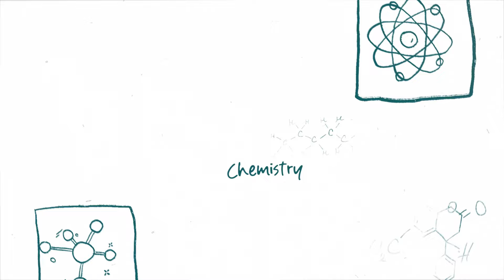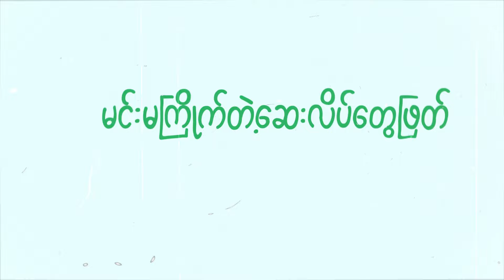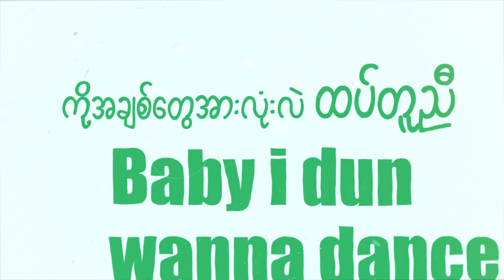CHEMISTRY - Y Mask (Prod by DIFFE) [Official Lyrics video]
Artist - Y Mask

Composer - Y Mask

Music /Mixing and Mastering by DIFFE

Lyric video by Yan